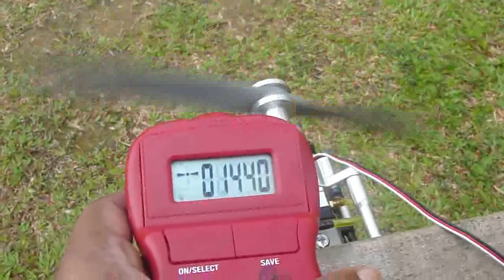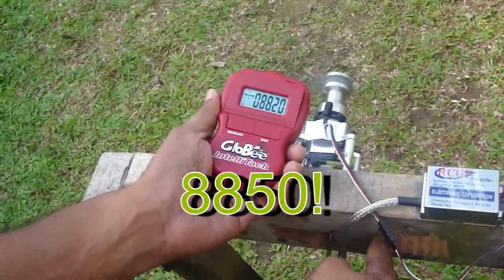RCGF15cc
RCGF 15cc Gasoline engine. Tried with various props, 14 x4(wood), 14 x7(wood), 14 x 7(MAS) , 15 x 8(wood), 16 x 4W(APC), 17 x 4(APC). However the best combination for 3D flying is 15 x 4W(APC). If one choose to fly pattern, an APC 15 x 6 would be the best!!!

With an APC 15 x4W, a very stable idle of 1450rpm, and peaked at 8850rpm. This is good news to all gasser flier who wanted to have a small gas engine airplane in their stable.

Light wood prop(between 14 to 15 inch) is not recommended as the prop momentum is not enough to keep the engine idle reliably after cutting back the throttle abruptly.